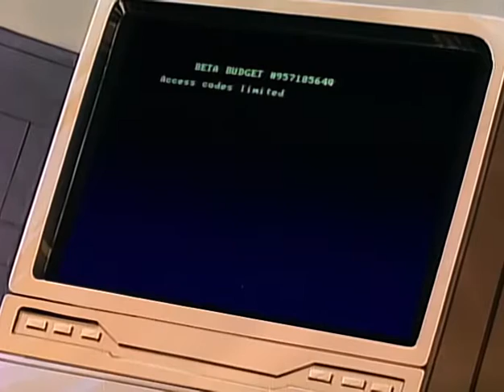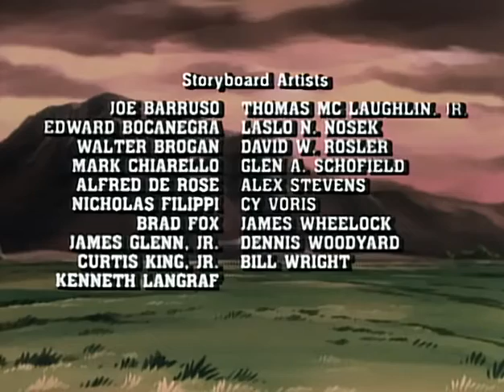Adventures of the Galaxy Rangers 1x30 Buzzwang's Folly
4 humans with exceptional qualities are armed with a brain implant that enhances their powers, to maintain law and order in the face of the new dangers of the universe, after colonization and expansion by it, thanks to the hyper drive plans brought to us by 2 peaceful aliens to combat the Crown Empire and its Queen, along with other incredible villains with powers, which appeared with the new worlds.

An 80s series suitable for adults, with mature and well-developed stories, with lots of adventure, action, drama, terror and humor; where Captain Zachery Foxx, Supertrooper Shane Gooseman, redheaded telepath Niko and computer genius hacker Doc Hartford fight crime in the New Frontiers.

Videos uploaded by
for more information and curiosities of the series